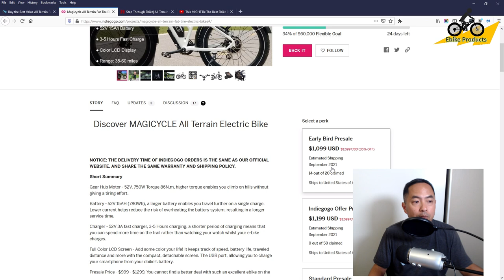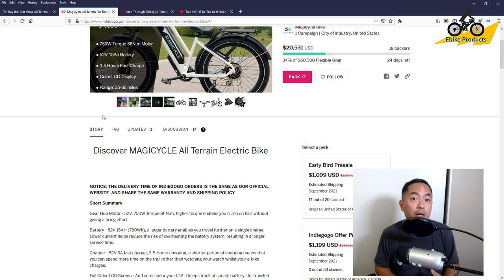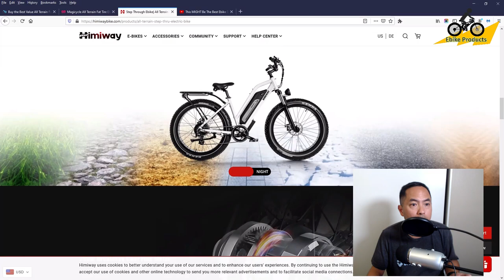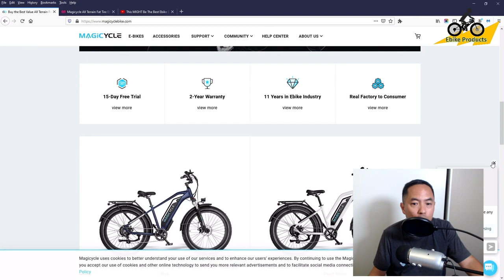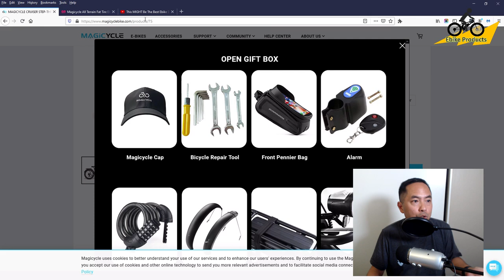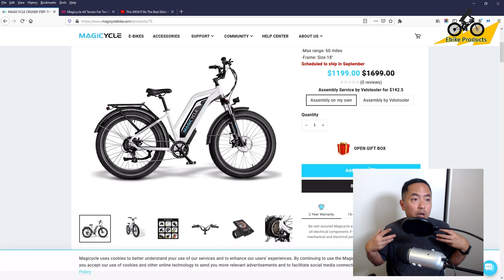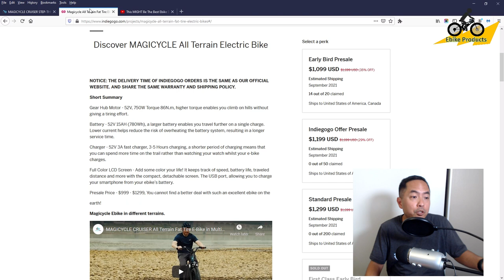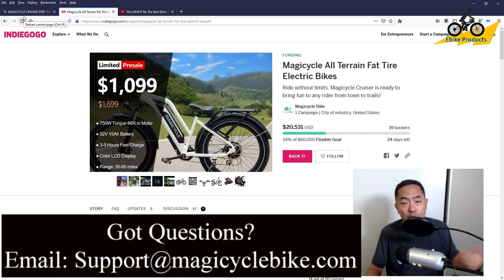Magicycle 750Watt Fat Tire Ebikes Are On The Way! See Inside The Magicycle Factory & Test Machines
Get a sneak peek inside the Magicycle Factory and see all the ebikes ready to ship. They've come a long way in the last month and their first batch of a few hundred Cruisers have hit the water earlier this week after being held up for a few days due to a passing typhoon.

They still have a few ebikes at $1099 on their Indiegogo campaign and these bikes will ship out the same time as any purchases made on their website.

Want a more comfortable ride on your Lectric XP?
Like the stylish high-quality pocket t-shirts I wear on all my videos? Check out the Bamboo Boxer Co.
(The link above is a redirect link to the bambooboxerco.com website pocket t-shirt page)
The Bamboo Boxer Co. is a Hawaii based company that uses locals to expertly make their clothing line. They are a huge supporter of the Ebike Products YouTube channel.
LINKS TO ACCESSORY ITEMS I'VE PURCHASED FOR MY EBIKE:
RockBros Bike Trunk Bag for Rear Rack (Premier Version)
RockBros Bike Trunk Bag for Rear Rack (Standard Softer Version)
Lexivon 1/4” Torque Wrench (for smaller screws)
Lexivon 3/8” Torque Wrench (for mid to Large Nuts and Bolts)
Lexivon 1/2” Torque Wrench (for large nuts and bolts)
Teccpo Cordless Screwdriver
Hafny LEFT Side SLEEK mirror SILVER Glass (shown in video)
Hafny RIGHT Side SLEEK mirror SILVER Colored Glass
Hafny LEFT Side SLEEK mirror BLUE Colored Glass
Hafny RIGHT Side SLEEK mirror BLUE Colored Glass
Hafny Combo Grip+Mirror Set (both sides) – CURRENTLY OUT OF STOCK
Cloud 9 Cruiser Bike Seat
Bikeroo Oversized Comfort Bike Seat
VLTAWA replaced with the EbikeProducts Insulated Water Bottle Holder Bag (no screws)
VASTAR Mini Portable Air Compressor and battery charger
Vont Breeze Bike Light Set (USB rechargeable LED bike light)
Vont ‘BLAZE’ Tactical Flashlights – 2 PACK
Kbrotech Torch Flashlight Holder Clip Action Camera Mount Bracket
Abus Bordo 6000 Twin Set Folding Locks
Vont 'Pyro' Bike Light Set (red and white lights set)
MOUNTDOG Action Camera Accessories Kit
Carbon Fiber Handle Bar Extender for Accessory
DJC Suspension Seat Post (Lectric XP Bikes must use 31.6mm size)
Wsdcam Bike Alarm (2 pack)
Wsdcam Bike Alarm (1 pack)
Bike Bells (4 pack)
Bike Hand 34 piece Complete Bike Repair Tool Kit
Velcro strap 50 pack
Insta360 GPS Smart Remote for One R & One X Camera
Bike Tubes for Lectric XP 20x4 (double check size before ordering)
Bike Tube for 24” BlackBird (double check size before ordering)
NCR 18650 Lithium Ion Rechargeable Batteries 4Pack
Battery Charger for up to FOUR 18650 Batteries
8in1 Aluminum Alloy 360° Rotary Action Camera Bike Handlebar Clamp Mount Kit
DRIFT MANIAC DNP E-Bike Freewheel 7 Speeds 11-28/11-34T Teeth EPOCH